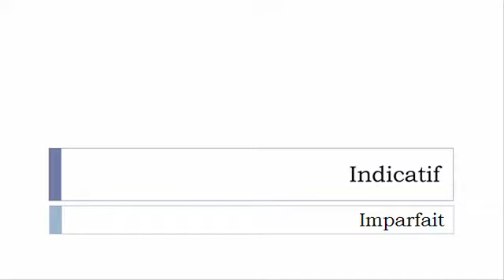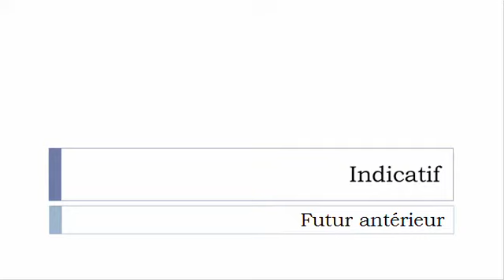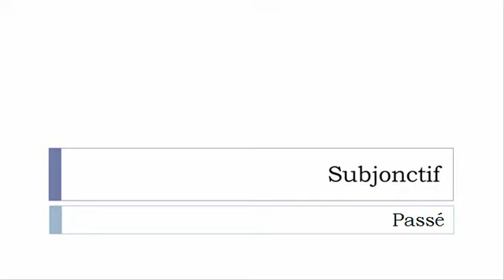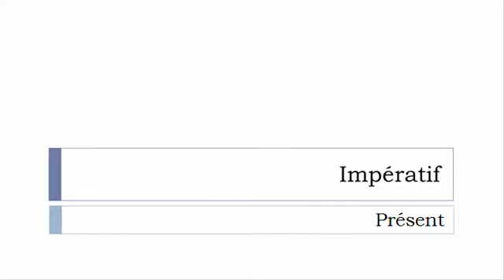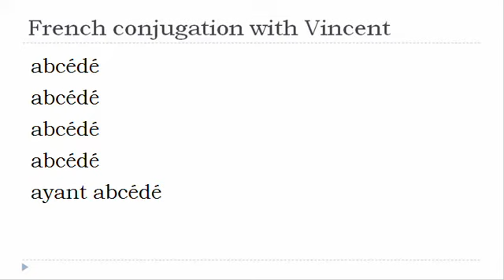French verb = All tenses # Abcéder